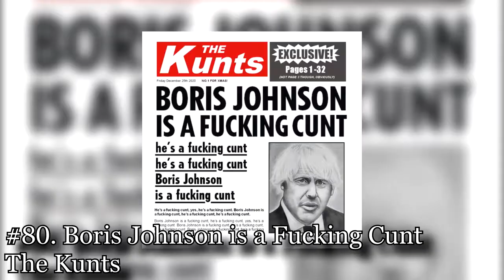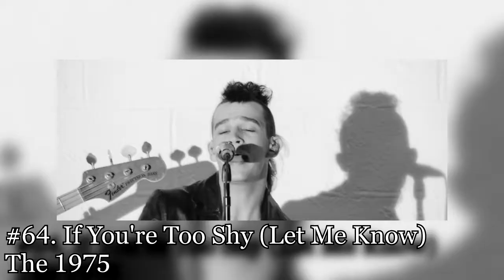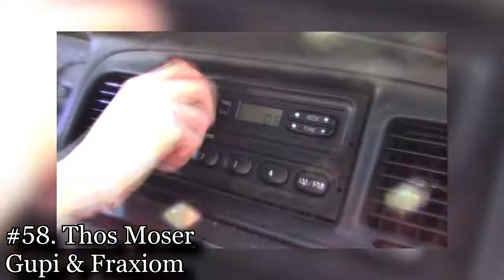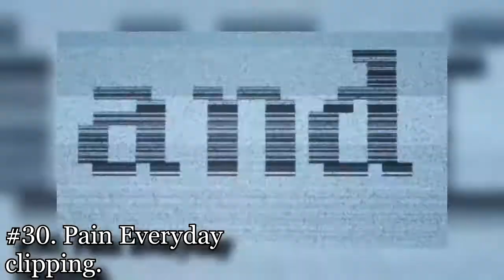My 100 Favourite Songs of 2020